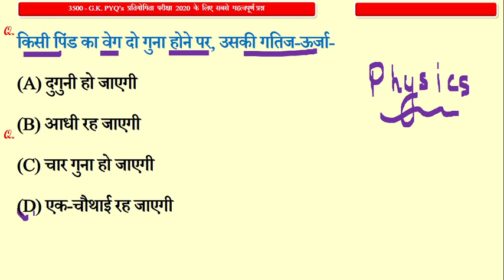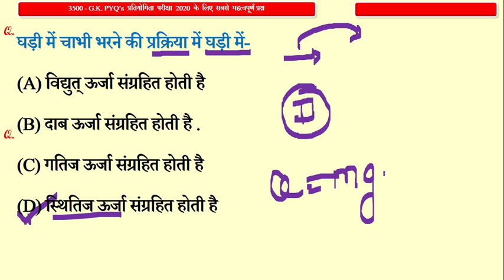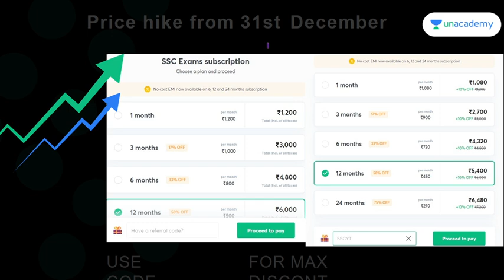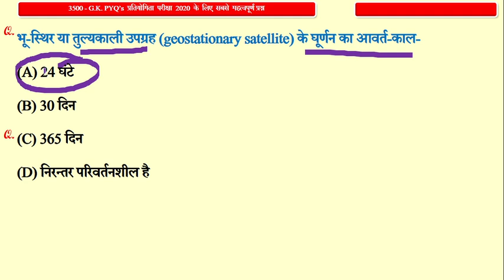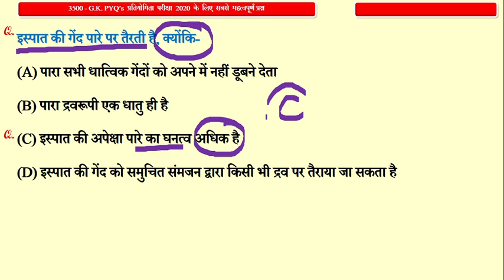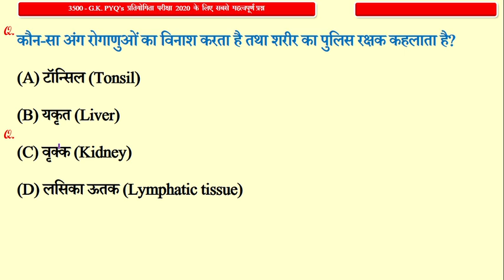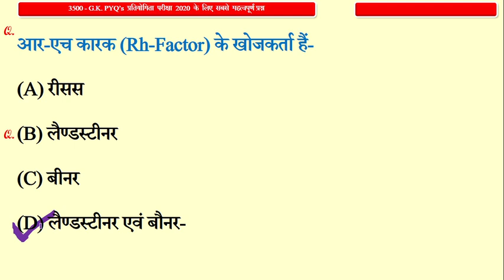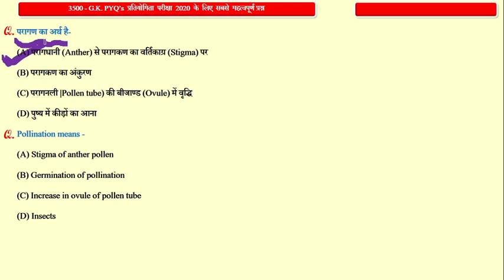Most Important GK For Railway NTPC 2020 in Hindi || Mock Test in Hindi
Challengers Batch
In this batch, top educators within SSC Category will be covering important topics under their respective subjects. Learners preparing for CHSL, CGL 2020 can gain benefit from this detailed batch. The lessons will be delivered in Hindi and the notes for the same will be provided in English. All doubts of the learners will be clarified during the doubt clearing sessions.

Brahmastra Batch
In this batch, top educators within SSC Category will be covering important topics under their respective subjects. Learners preparing for CET 2020 can gain benefit from this detailed batch. The lessons will be delivered in Hindi and the notes for the same will be provided in English. All doubts of the learners will be clarified during the doubt clearing sessions.

Wifistudy's सफलता बैच
In this batch, top educators within SSC Category will be covering important topics under their respective subjects. Learners preparing for SSC CGL & CHSL 2020 can gain benefit from this detailed batch. The lessons will be delivered in Hindi and the notes for the same will be provided in English. All doubts of the learners will be clarified during the doubt clearing sessions.

 Railway ntpc exam 2020 gk
railway group d 2020 gk
railway ntpc current affairs 2020
RRB NTPC free test series